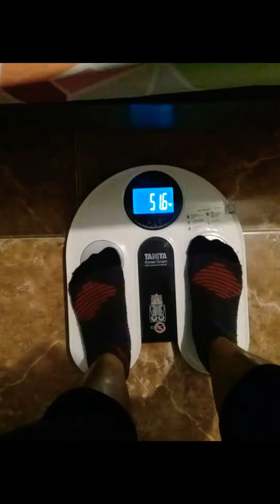HOW I GAINED WEIGHT || 39 KLS TO 54 KLS || DHEBIE DHEBS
Hi mga Ka Bunso ! Its me Again DHEBIE DHEBS !

Gusto ko lang ishare sa inyo guys ang aking journey sa pagkakaroon ng laman laman HAHAHA ! Before kase super payat ko halos di nga ako tutungtung sa 4okls ee .. HAHAHA ! Nakakaloka .. Lagi ko sinasabi kailan kaya ako tatabaaa HAHAHA ! Payat ako pero nagzuzumba zumba ako and may mga work out ako na finofollow sa Yt .. Sorry po yung iba kase dii ko na navideo .. Malakas ako kumain pero di talaga ako nataba HAHA ! Sabi nila baka sadyang mabilis lang metabolism ko :) Okay sigeee baka ngaa Hahaha !

After 6 months pa 1 year kahit paano nagsstart na akong magkalaman , Lumagpas na ako sa 40 HAHA GOAL ! Actually nahirapan po ako sobra kaya inabot ako ng ilang buwan pa 1 year  HAHA ..  Matakaw pa din ako kumain .. Matakaw din sa sweets kahit alam ko na di rin talaga healthy .. Sabi nila mabilis magpataba mahirap magpapayat .. Ee sakin parang anghirap pataba kahit anong kain mo Haha ! Pero sabi nga patience is A virtue .. Nagwowork out work out ako then eat moderate lang ..Not too much rice and sweets more gulay ..   Iwas din sa oily food ..  Then umiinom ako ng HerbalLife isa din sa reason ..  :) Yun lang di ko na naisama sa pic kase di na naedit .. Tignan niyo nalang po result Hihi kung meron ba kahit paanong changes !  And Maintain nalang ang importante ! Goal ko lang din talaga kahit paano ang magkatimbang ng 50 plus sa totoo Lang 😂
 Disiplina lang din po talaga :)
Yung mga unang pic sa video ganun talaga ako kapayat HAHAHA !

Eating Healthy Food , Enough Sleep , Water and Vitamins  for Immune System ! ❤ Believe Also Na You Can 💪❣

Thankyou Mga Kabunso ! LoveLove ! Open ang bashers sa  katawan kong walang shape HAHAHA ! 😂